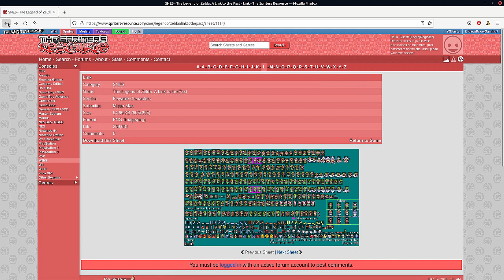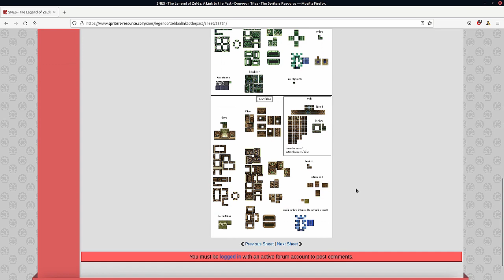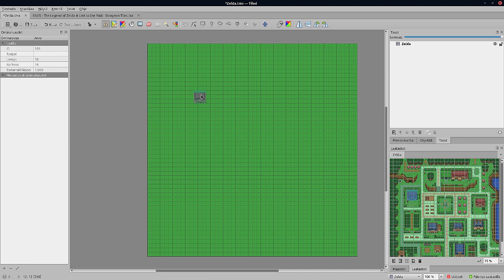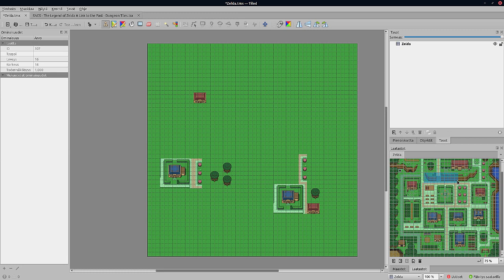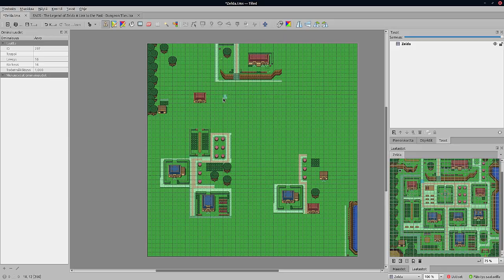KIVA LELU PELINTEKIJÄLLE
Pelikartan tekoa...